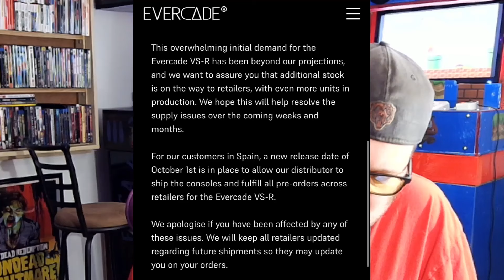Evercade: Still Waiting For Your VS-R?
All about games, All of the time!